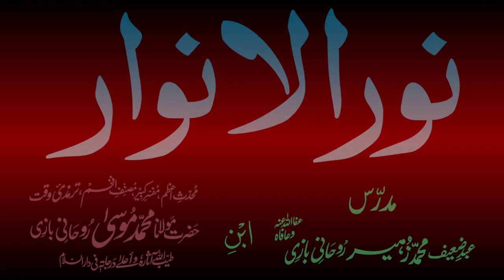Noor-ul-Anwaar Dars - 102 - page - 221 - by Maulana Muhammad Zuhair Albazi - 30/03/2011